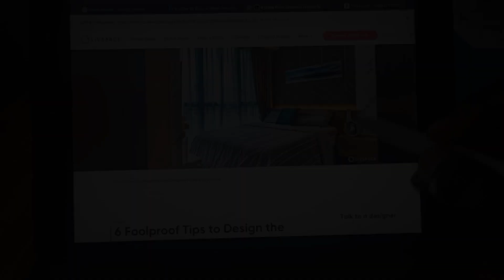My Room design | Part-1 | @Ayush Hansda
I hope you will like my vlog.